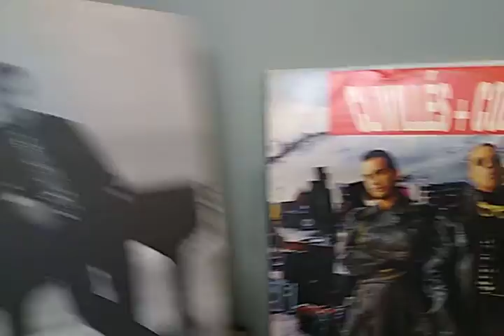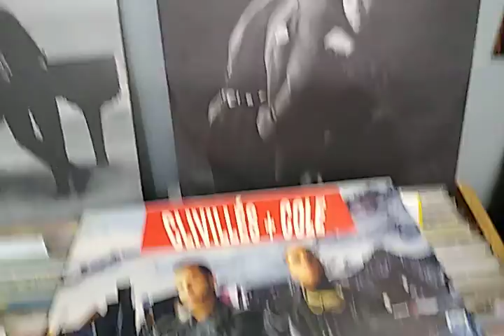Clivillés & Cole Greatest Hits Vol. 1. Lydia Lee Love - Don't Take Your Love By 12 Inches Brasil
Lista de faixas:
A1 –C + C Music Factory C&C Music Factory MTV Medley 5:16
A2 –The Cover Girls Because Of You 5:20
A3 –Lydia Lee Love Don't Take Your Love Away 6:30
B1 –Seduction Two To Make It Right 5:58
B2 –Clivillés & Cole Pride (In The Name Of Love) (Techno House Version) 5:26
B3 –Lisa Lisa & Cult Jam Let The Beat Hit 'Em 4:53
C1 –Clivillés & Cole Mind Your Business 4:21
C2 –David Cole You Take My Breath Away 5:48
C3 –Clivillés & Cole A Deeper Love 5:37
C4 –Chaka Khan Clouds 6:17
D1 –Billy* True Love 8:39
D2 –Sandee Notice Me 5:07
D3 –2 Puerto Ricans, A Blackman And A Dominican Do It Properly 5:43